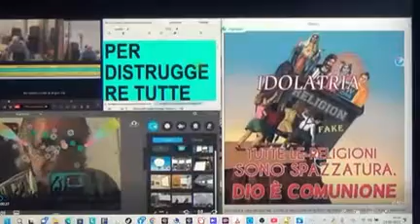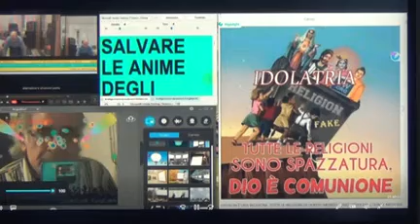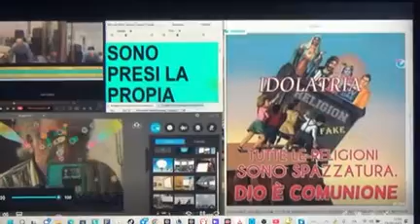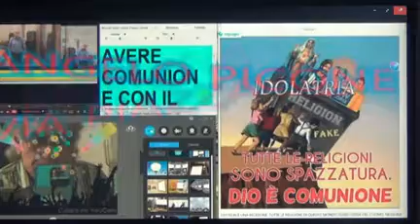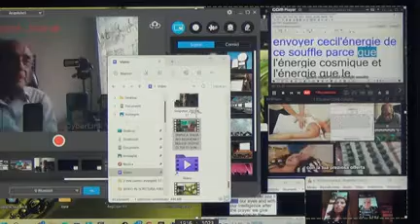2 LIVE A SCHERMO GRANDE MAH02154